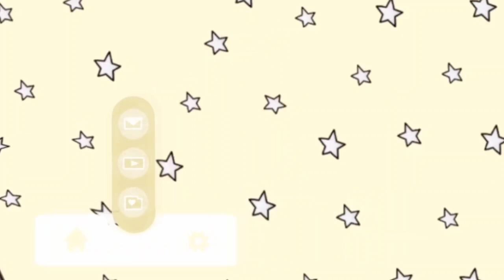Bagi bagi ID Parkour Sakura School Simulator Terbaru 2021 | Part 2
Bang Rich kasi lagi nih Id parkour sakura school simulatornya selamat mencoba ya ID ada di akhir video .